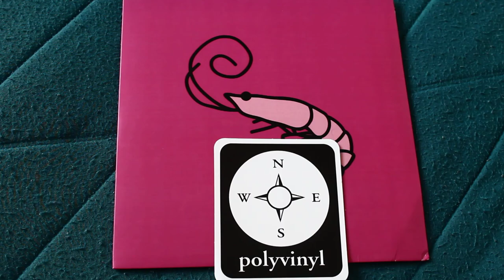flamingo-kero kero bonito; single vinyl unboxing.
sorry for the bad recording, my camera tripod broke and i haven't had time to buy another one and my hands by nature shake a lot and the camera weighs a lot, i hope this does not bother, soon i will buy another tripod, thanks for watching, loves u.